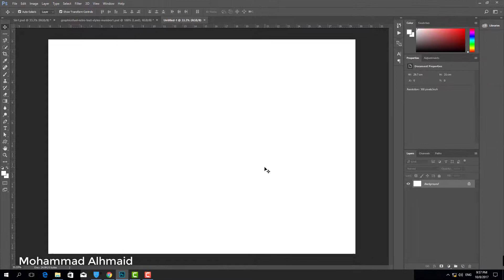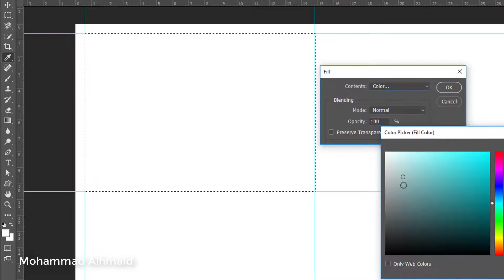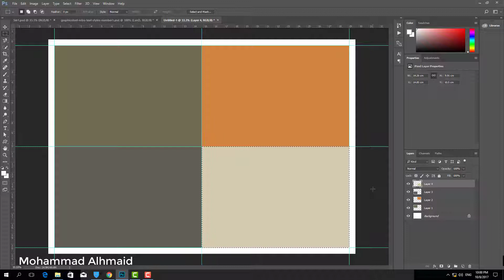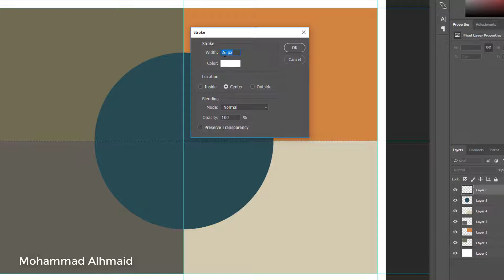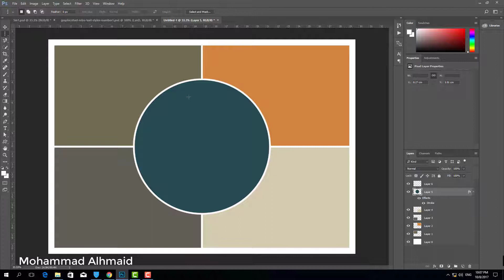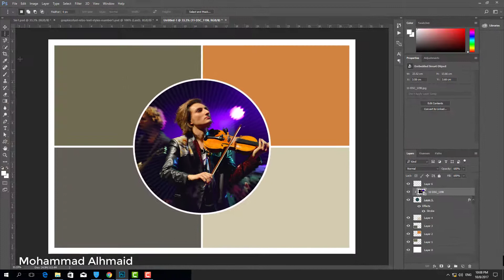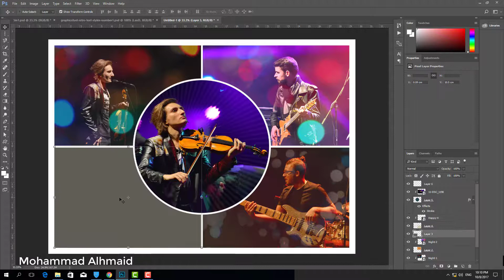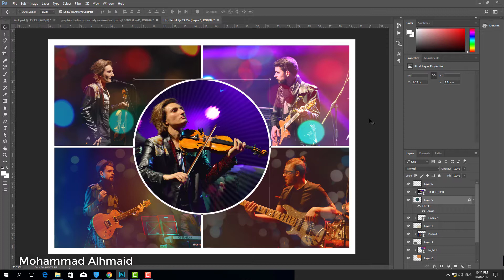2# Make Photo Collage in Photoshop 2017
2# Make Photo Collage in Photoshop 2017
 صنع ايطار منسق وجميل للصور في فوتوشوب 2017